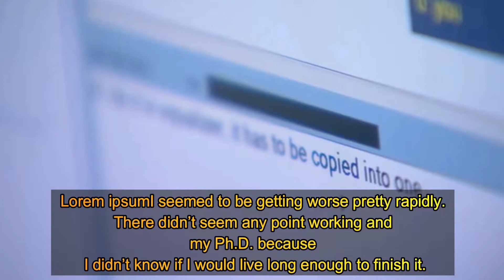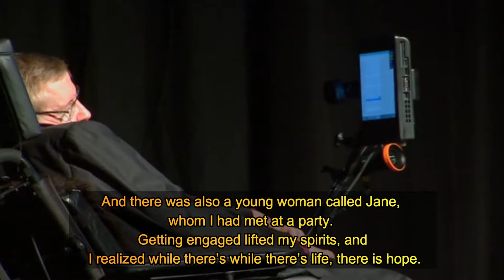Stephen Hawking's Last Words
Stephen Hawking, one of the great scientists of the world contributing many things in physics and cosmology, died on 14 March 2018. We will miss him forever, before leaving us; Stephen Hawking gave an inspiring message to humanity.

Bob Bradley (PRS) | Harrison Stanford (PRS)
Publisher  Audio Network Limited